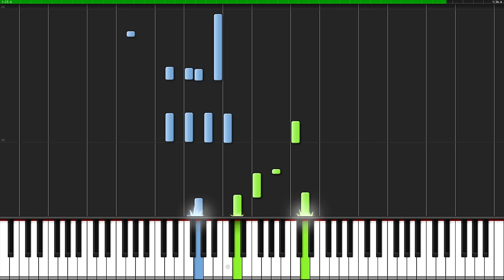Ripped Pants - SpongeBob SquarePants [Piano Tutorial] (Synthesia) // Magical Piano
Enjoy the song "Ripped Pants" from the TV show "SpongeBob SquarePants" arranged by Magical Piano!

Composer(s): Steve Belfer, Nicolas Carr, Sage Guyton, Jeremy Wakefield

Arrangement © Magical Piano (2016)
Original Music © Nickelodeon (1999)